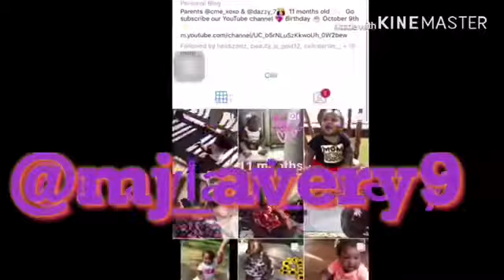Banana and Sprite Challenge 🍌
Welcome my new subscribers 😘 I hope you guys enjoy this channel. If there’s anything ideas or questions feel free to always hit me up. Just know guys there’s always light at the end of the tunnel. Thank you lovebugs🦋❤️ we love you all.
** Make sure to add all of our social medias**
Click below⬇️⬇️
Maylani’s instagram: @mj_avery9
Add our new joint Instagram: chelsyandmaylani